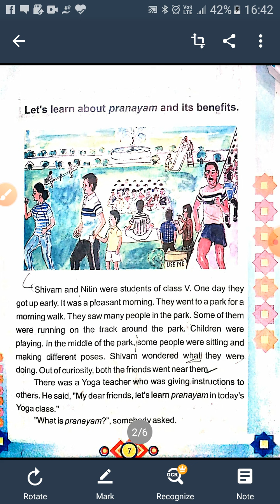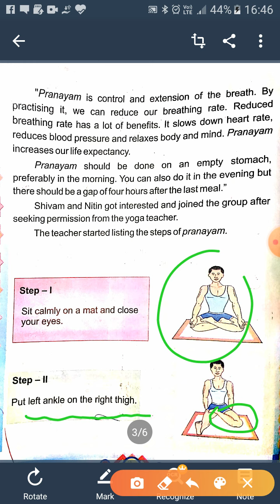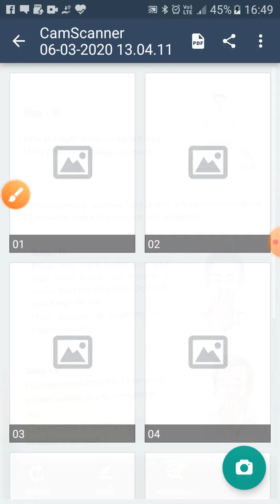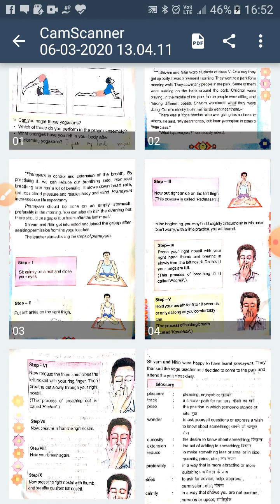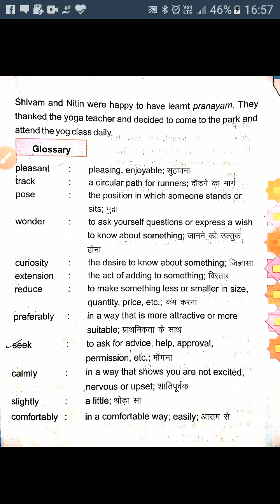RBSC CLASS 5TH ENGLISH CHAPTER 2 PRANAYAM CLEARIFICATION IN SIMPLE WAY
Understand full chapter in few minutes with knowledge of yogasan